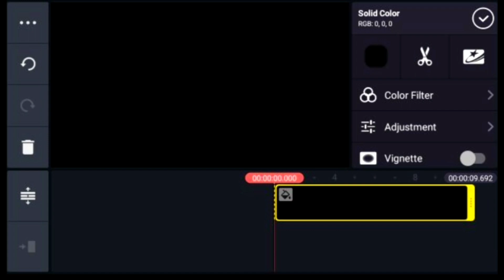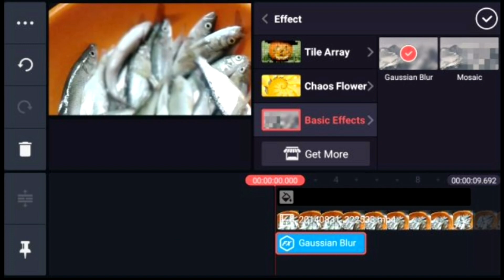Kinemaster Tutorial: Portrait video fill in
This video shows how to fix portrait video using kinemaster/